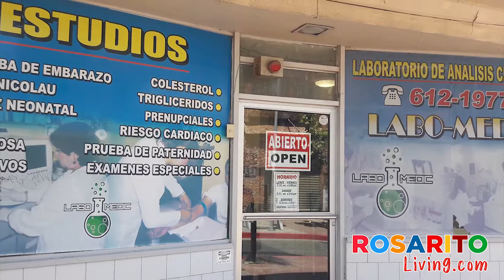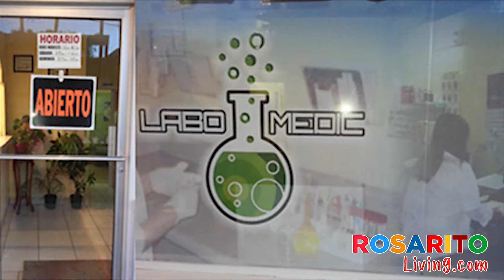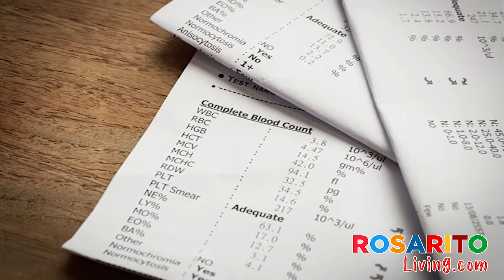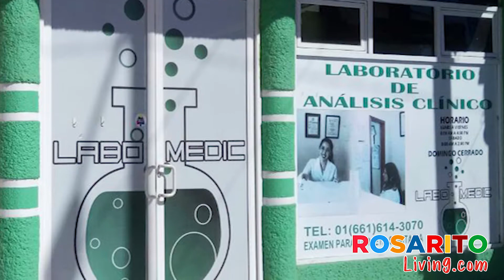Labomedic interview with Lizeth Rodriguez - RosaritoLiving.com, Rosarito Beach Mexico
Kanoa talked with Lizeth Rodriguez about, her family business. Labomedic a laboratory specialized in medical tests of all sorts and it has been on business in Rosarito beach for 25 years now!